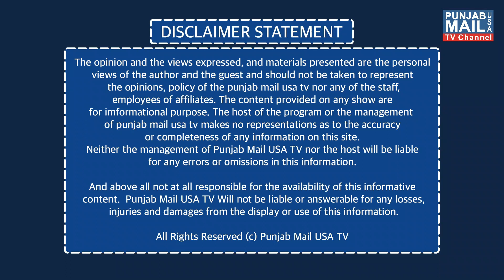News Updates | Punjab Mail USA TV Channel